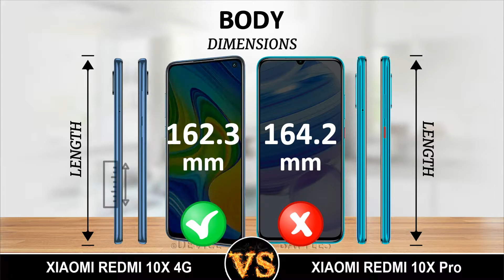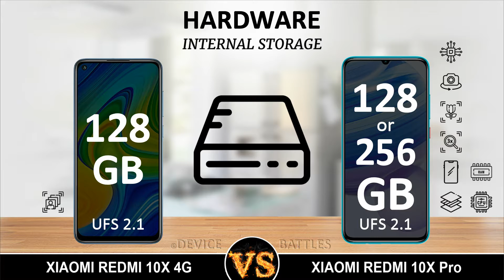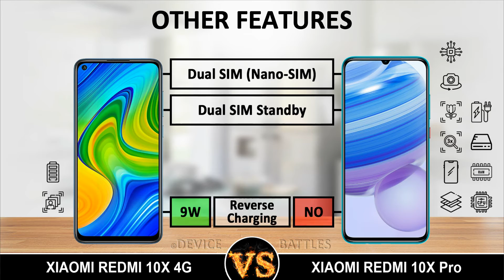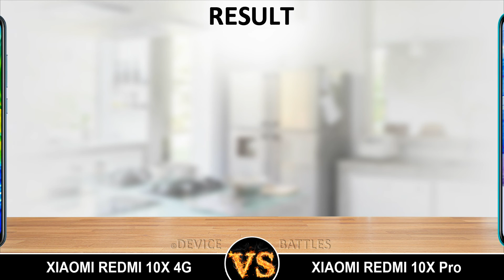Xiaomi Redmi 10X 4G vs Xiaomi Redmi 10X Pro. Comparison!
Comparison Redmi 10X 4G and Redmi 10X Pro 5G.
I compare the Xiaomi Redmi 10X 4G and Xiaomi Redmi 10X Pro 5G in terms of Dimensions, Body Materials, Display, Camera, Memory, Battery, Hardware, Operating System, Benchmark Results, Price, etc.

Xiaomi Redmi 10X 4G Specifications:

Dimensions: 77.2 x 162.3 x 8.9 mm
Weight: 199 g
SoC: MediaTek Helio G85
CPU: 2x 2.0 GHz ARM Cortex-A75, 6x 1.8 GHz ARM Cortex-A55, Cores: 8
GPU: ARM Mali-G52 2EEMC2, 1000 MHz, Cores: 2
RAM: 4 GB, 6 GB, 2133 MHz
Storage: 128 GB
Memory cards: microSD, microSDHC, microSDXC
Display: 6.53 in, IPS, 1080 x 2340 pixels, 24 bit
Battery: 5020 mAh, Li-Ion
OS: MIUI V11 (Android 10)
Camera: 8000 x 6000 pixels, 1920 x 1080 pixels, 30 fps
SIM card: Nano-SIM
Wi-Fi: a, b, g, n, n 5GHz, ac, Dual band, Wi-Fi Hotspot, Wi-Fi Direct, Wi-Fi Display
USB: 2.0, USB Type-C
Bluetooth: 5.0
Positioning: GPS, A-GPS, GLONASS, Galileo, Beidou

Xiaomi Redmi 10X Pro Specifications:

Dimensions: 75.75 x 164.16 x 8.99 mm
Weight: 208 g
SoC: MediaTek Dimensity 820 (MT6873V)
CPU: 4x 2.6 GHz ARM Cortex-A76, 4x 2.0 GHz ARM Cortex-A55, Cores: 8
GPU: ARM Mali-G57 MC5, Cores: 5
RAM: 8 GB, 2133 MHz
Storage: 128 GB, 256 GB
Display: 6.57 in, OLED, 1080 x 2400 pixels, 24 bit
Battery: 4520 mAh, Li-Ion
OS: MIUI V12 (Android 10)
Camera: 8000 x 6000 pixels, 3840 x 2160 pixels, 30 fps
SIM card: Nano-SIM